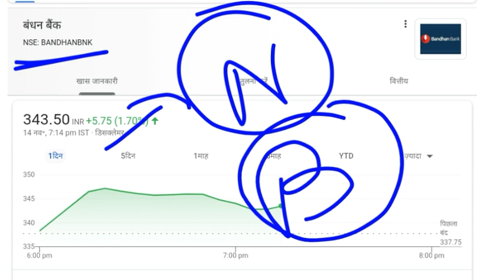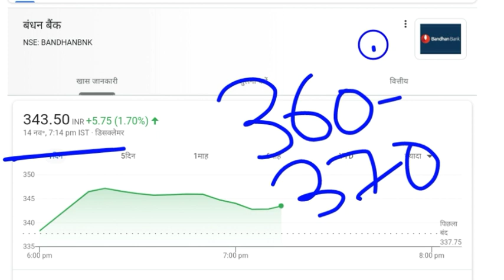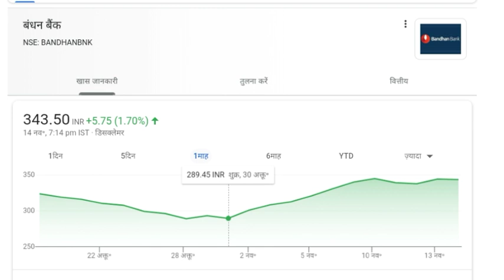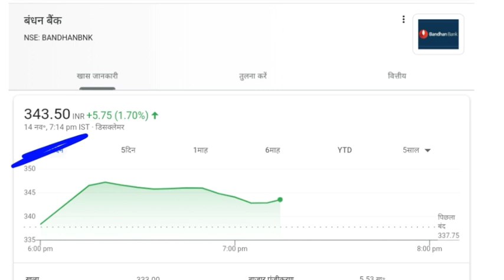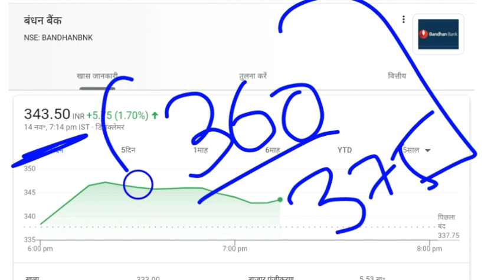BANDHAN BANK SHARE | BANDHAN BANK SHARE LATEST UPDATES | BANDHAN BANK SHARE LATEST NEWS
BANDHAN BANK SHARE
BANDHAN BANK SHARE LATEST UPDATES